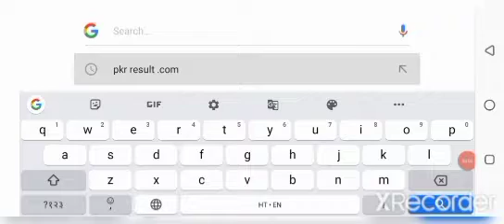cbse class 10 result date 2022|cbse 10th result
cbse result link ।✍️✍️